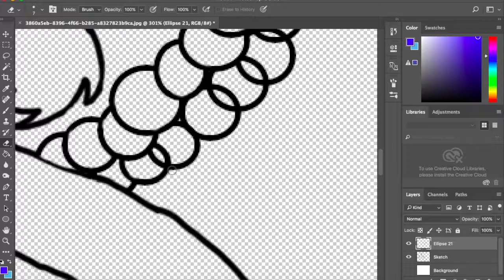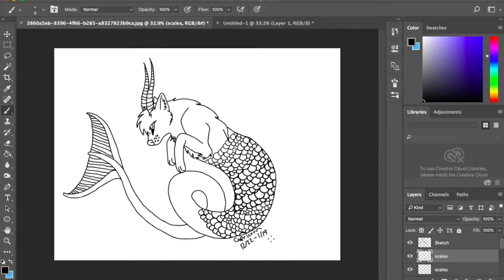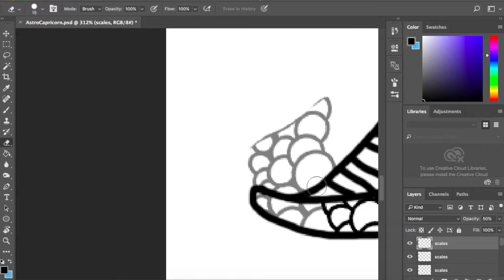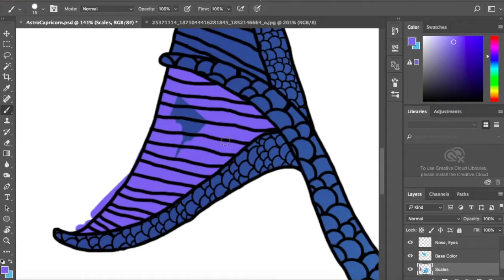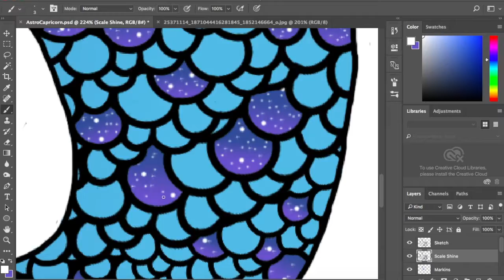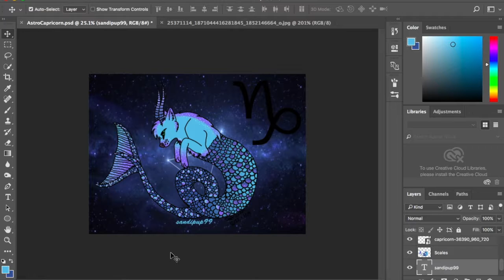|| ASTRO PROJECT || CAPRICORN ||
I started a project with a new oc of mine. His name is Astrological or just Astro. So I decided to draw him in all the zodiac positions. Astro was gifted to me by a friend for my birthday!!

Did you enjoy my new intro?! Credit for my intro goes to my cousin, who runs the channel PIX3LZ, he created it for me on a website called panzoid.com.

The drawing in the video was done by me. The background picture is Capricorn Constellation / Zodiac - Free motion graphics. The Capricorn symbol is by pixabay.com. Links to all will be included below.